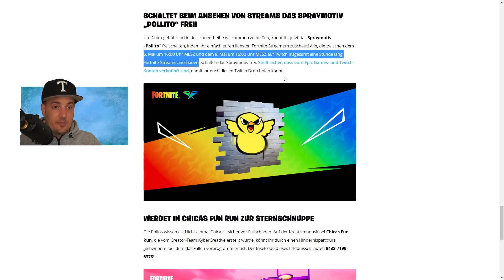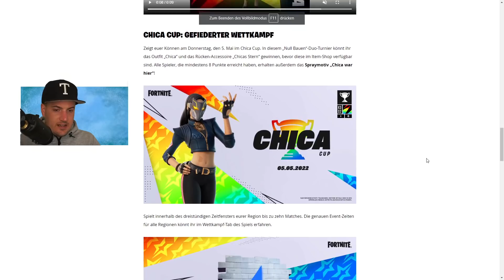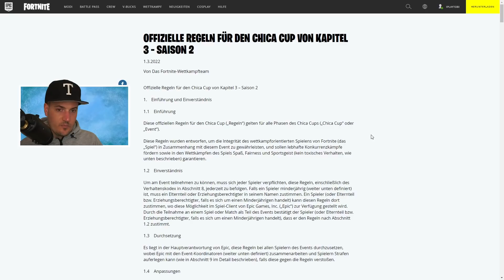Gratis Items für Alle und Skin freischalten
Gratis Items für Alle und Skin freischalten Fortnite Infos Deutsch

✘ Creator-Code (*): iplaytobi
✘ Günstige Gamekeys (*):